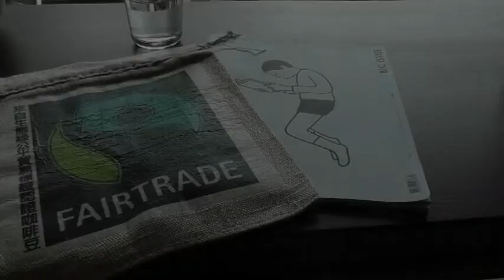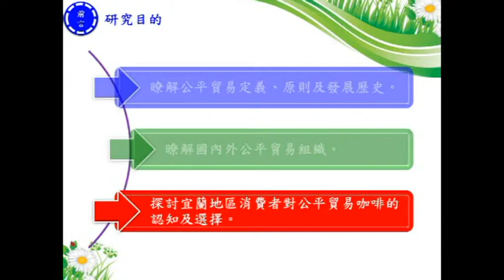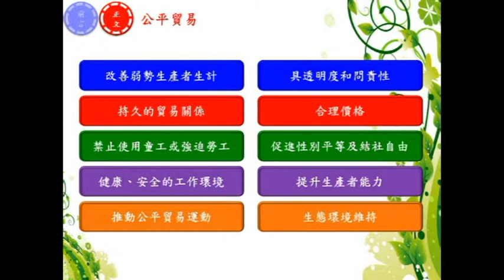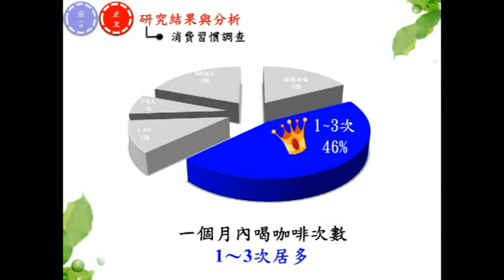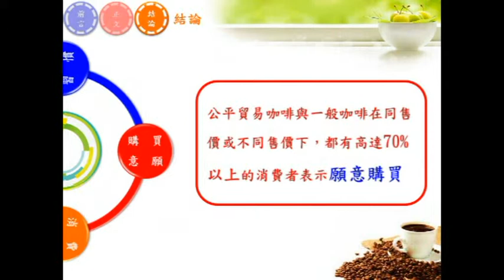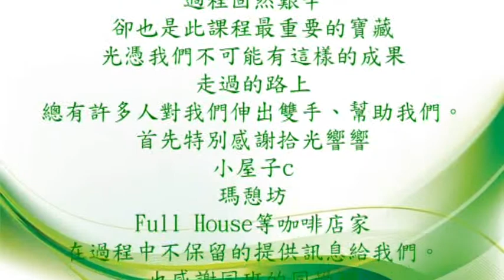1.專題組_06.商業與管理群佳作_國立羅東高級商業職業學校_窗口邊的小豆豆-探討宜蘭地區消費者對公平貿易咖啡的認知與選擇